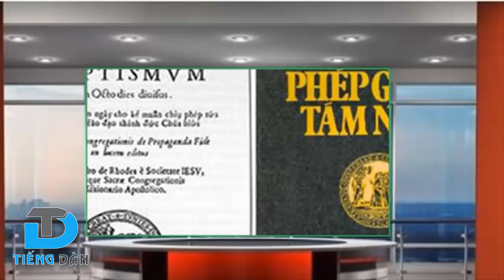Sự thật về linh mục Nguyễn Minh Phương